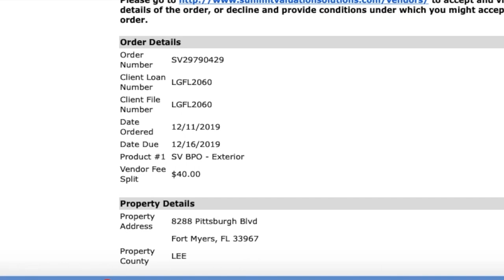$280 In One Day with Broker Price Opinions | BPO's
This is the BEST CRM / Lead Conversion Platform I've EVER USED!!  FREE DEMO Attention Real Estate Agents (FREE JUMP START COURSE)

That's right!  Take a look at this video where I share my phone call with a BPO company that was providing BPO assignments once in a while to me.  A few days after the call, I received 7 BPO assignments worth $280.